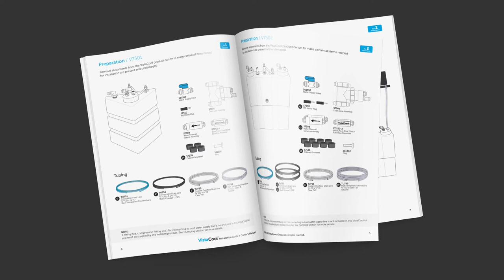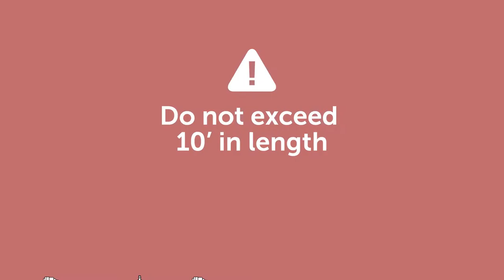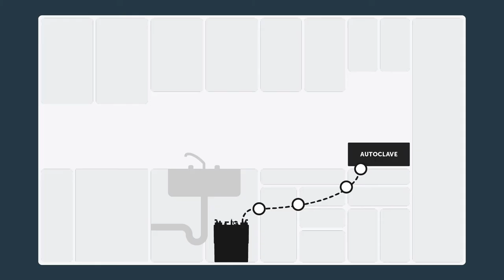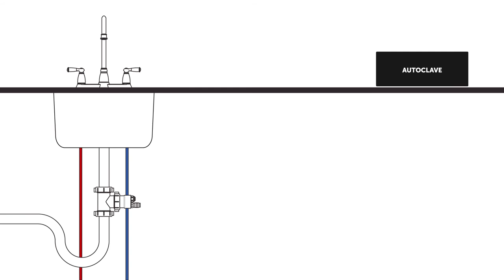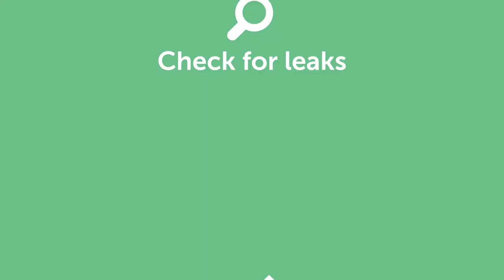VistaCool Installation Guide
We'll walk you through how to install your new VistaCool direct-to-drain thermal reduction system, which dramatically reduces the temperature of autoclave wastewater—eliminating condenser bottles and tanks!